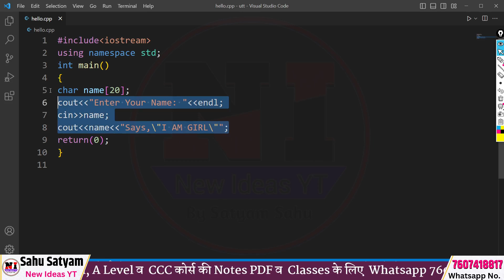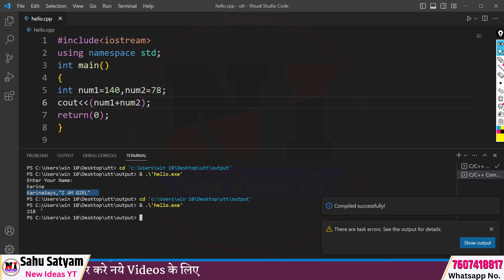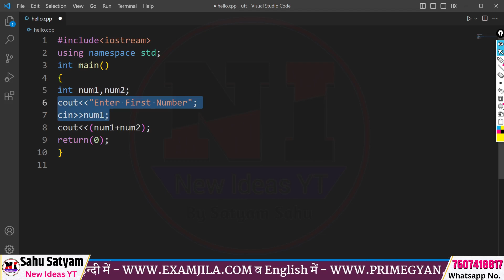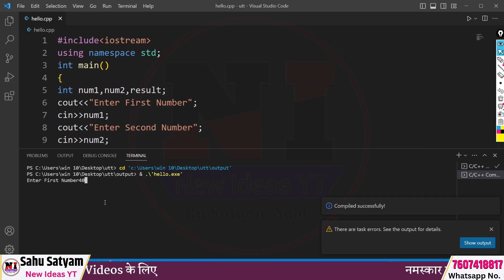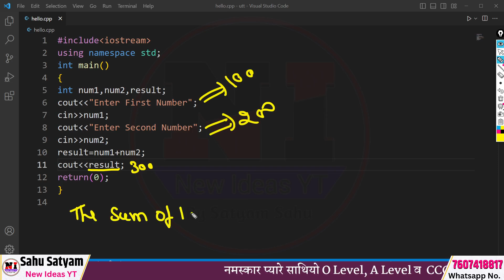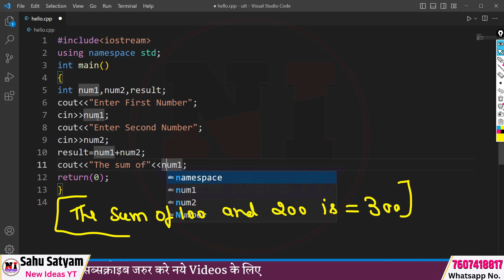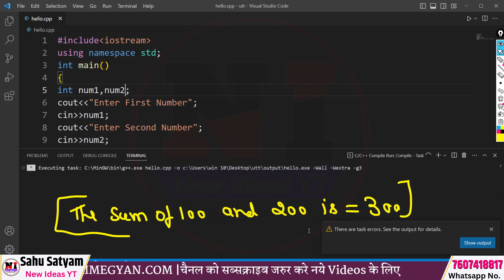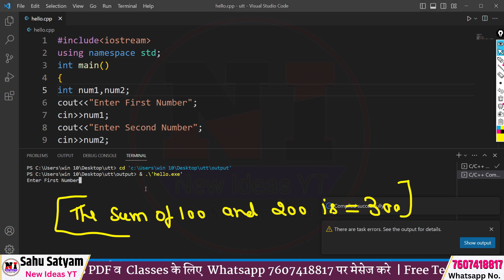Day: 5- Add to number in cpp | c++ program to add two numbers | A5-R5 A Level | c++ full course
C++ Full Course in hindi | C++ complete course | Data Structure through object oriented programming | NIELIT A Level A5-R5 | c++ for competitive programming | c++ tutorial for beginners | c++ programming |

c++
c++ programming
c++ tutorial
c++ for beginners
c++ course
c++ programming for beginners
c++ coding
c++ array
c++ application
a c++ program to swap two numbers
a c++ code
a c++ program to print hello world
c++ beginners
basics of c++
c++ crash course
data structures and algorithms playlist c++

About This Video:
if you are pursing "NIELIT A Level Course" or "NIELIT A Level Course".

Free O Level / A Level / CCC / Computer Test in English टेस्ट यहाँ से दें|

Mr. Satyam Sahu
(Founder- Newideasyt, O Level Dost , Examjila & Primegyan.com)